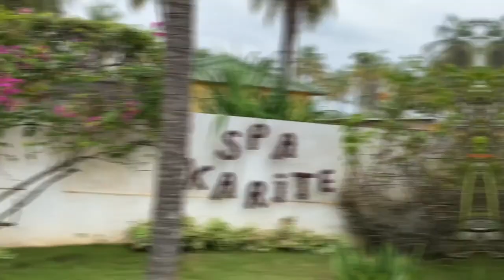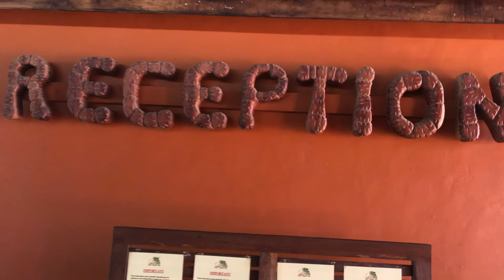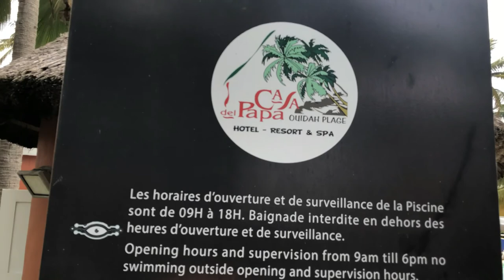BÉNIN TRAVEL VLOG // LA CASA DEL PAPA // AZIZACOUE OUIDAH // TOUR BÉNIN REPUBLIC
Hi Guys, So I took an adventurous trip to a neighbouring country, and I had a swell time. As always, you could count on me to bring you a fun-filled travel vlog. Let me know what you think about the destination in the video 😃
A part 2 of this vlog will also be released soon.